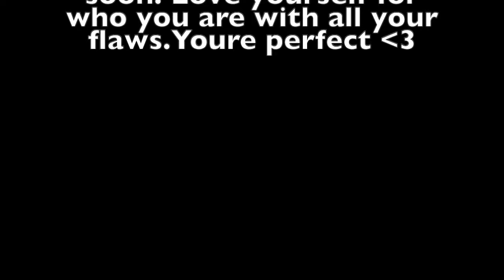Updated Eating Disorder Story...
My mistake anorexia is when you starve yourself and bulimia is when you binge eat and throw it up ! Thank you for following me on this hard journey.. Ill be back soon just let me know what you want to see. Spread love and positivity.. I love you. xoxo